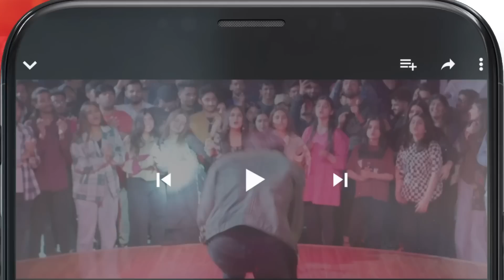Behnein Tou Aesa Nahi Karti...!! Bohtan hajrayameen noorhassan - HUM TV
Be cautious with accusations, as they hold the power to shatter reputations and relationships.